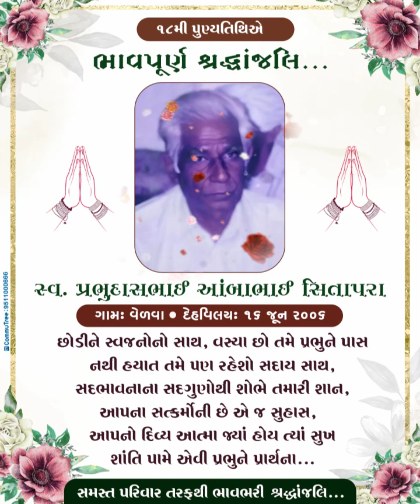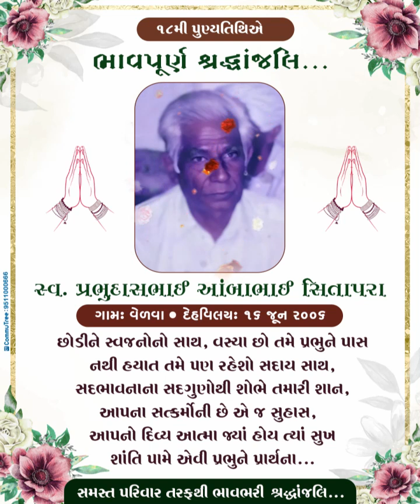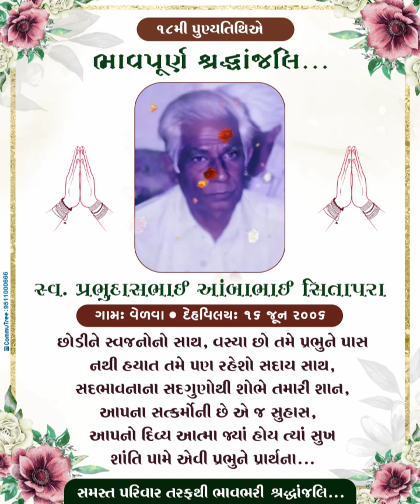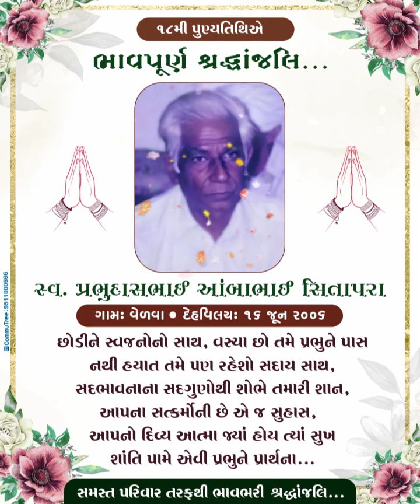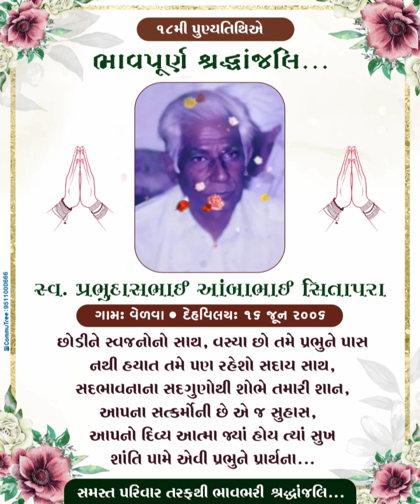Punyatithi | Prabhudasbhai Ambabhai Sitapara | 16 June 2006